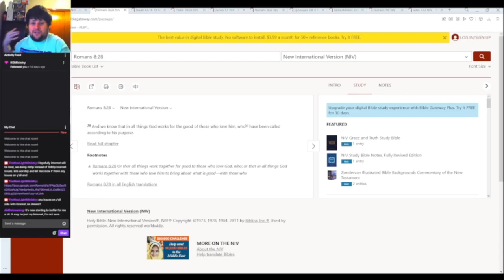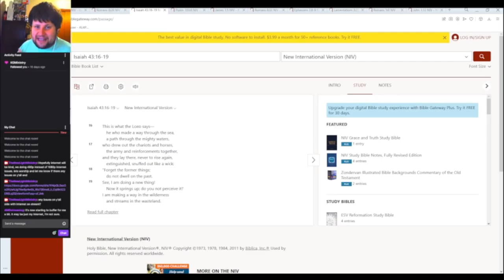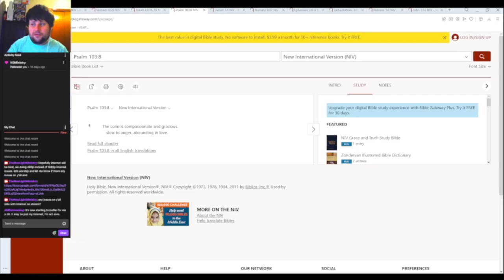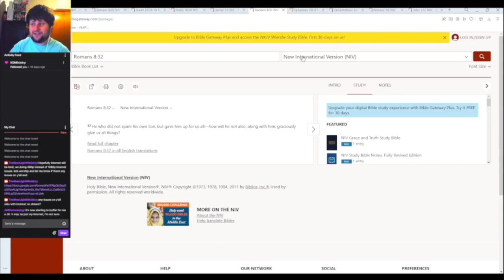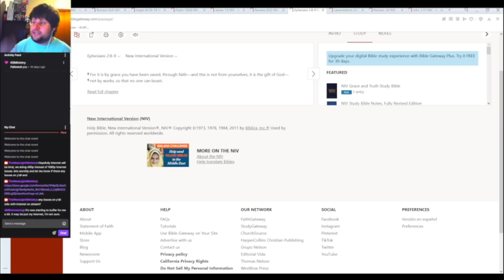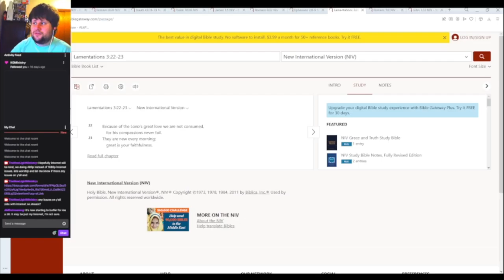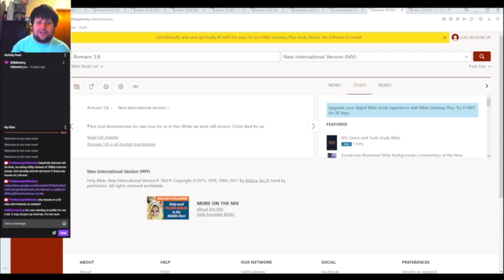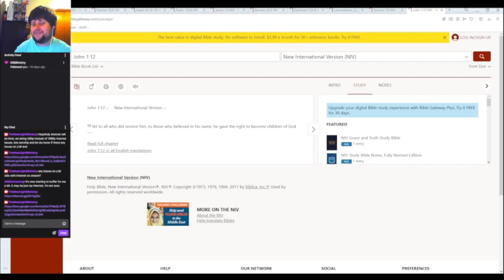What reasons you should be thankful for?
I went over ten reasons that you should be thankful for. I hope you enjoyed what God put on my heart.